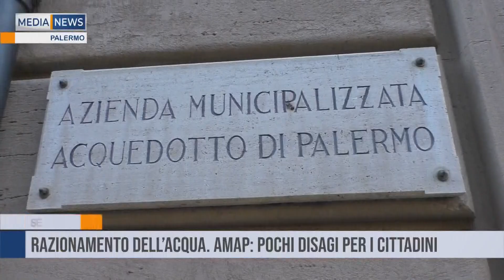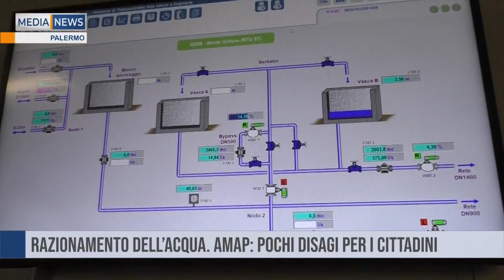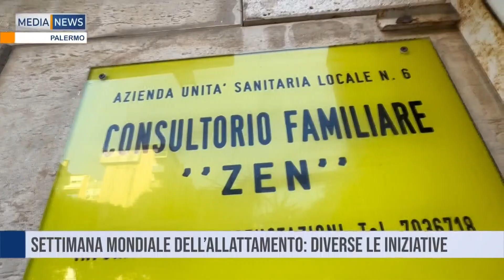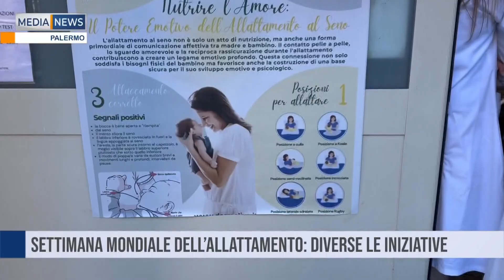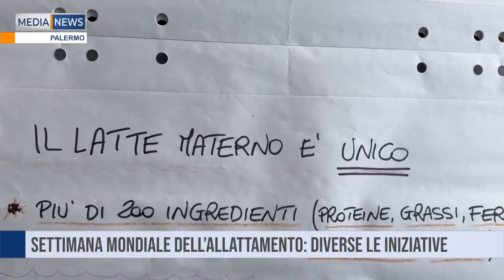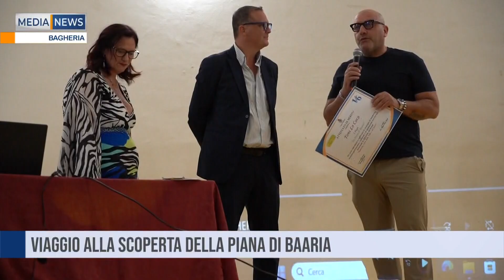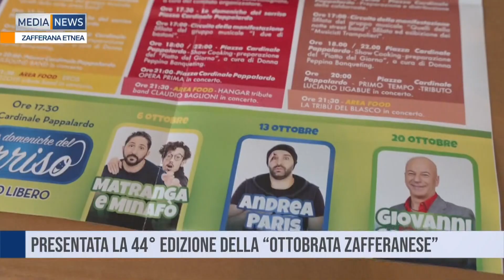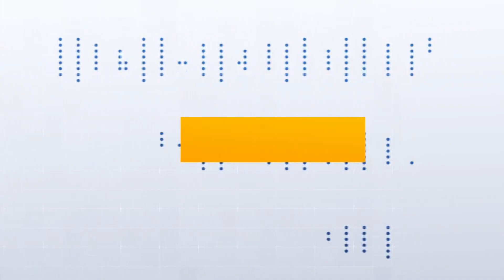MEDIANEWS 08 10 2024 Seconda edizione